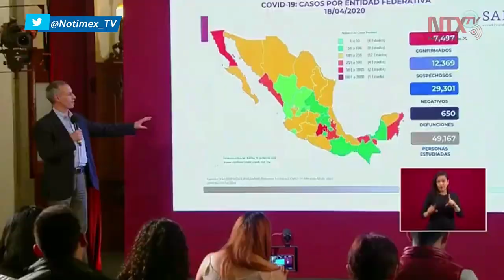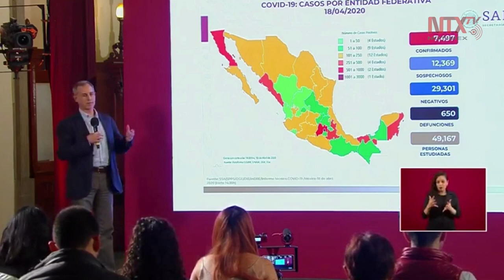Reporta Salud 7 mil 497 casos confirmados de COVID19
Hugo López-Gatell, subsecretario de Salud, informó que ya la región de América supera a la región Europea en cuanto al número de casos de COVID19 en las últimas 24 horas.